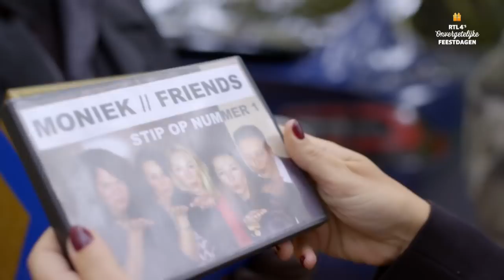Martijn Krabbe laat Moniek nummer met haar grote h - RTL 4'S ONVERGETELIJKE FEESTDAGEN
Martijn Krabbe verrast Moniek. Ze heeft een zwaar jaar achter de rug. De muziek van Tino Martin heeft haar door de moeilijke momenten heen geholpen. Haar vriendinnen vinden het de hoogste tijd voor iets leuks in haar leven. En daarom duiken ze de muziekstudio in waar ze bezoek krijgen van een wel héél speciale gast…

In deze video:
Martijn Krabbé